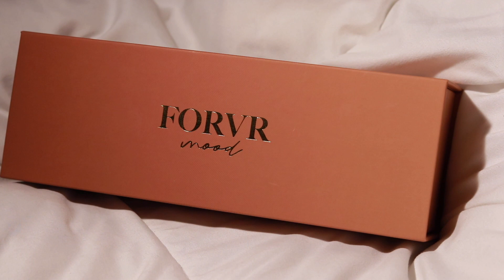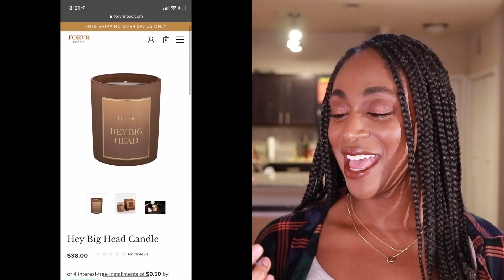SEND MOODS | FORVR MOOD BY JACKIE AINA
Jackie Aina’s SENDS MOODS Candle Collection has finally arrived!

I’ve been a long time subscriber of Jackie Aina and I’m so excited for her 2nd release of candles from her Forvr Mood brand. If you know Jackie Aina, you know she loves a good smell or fragrance so it makes perfect sense that she came out with candles.

Jackie released her SEND MOODS collection to represent different scents of fall. There are four different scents in her SEND MOODS collection, all varying from pumpkin and apple to more masculine and sexy. It really is the ultimate candle collection! I purchased the Mini Candle Set which comes with all 4 candles in a mini size. This gave me the chance to not spend too much money on Jackie’s SEND MOODS collection and I could get all of the candles. That way, when I pick a few that are my favorites, I can buy the full size of those.

I really love this SEND MOODS collection and encourage you to purchase one for yourself or a friend. This is the perfect gift for the holidays or just because! Shop Black Businesses too! Congrats, Jackie!

Sending love. Stay safe and healthy! God bless!

Life in your 20's isn't easy so let's walk this journey together! Through my channel, you can look forward to tips, tricks, and advice to help make life a little less complicated.